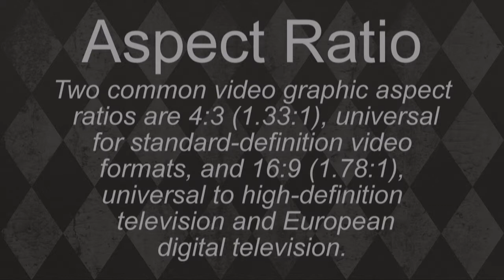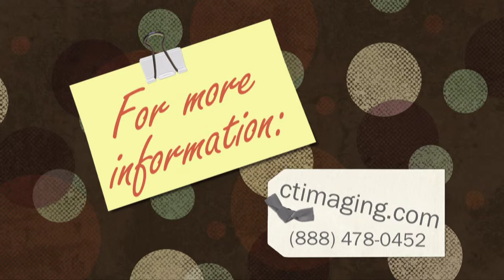CT Imaging Sample Aspect Ratio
This video explains the difference between widescreen (16:9) and square screen (4:3) TV screens.